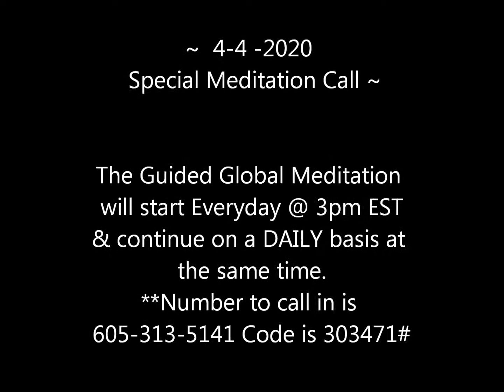4-4 -2020 Special Meditation Call # 782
Music:    528Hz | Repairs DNA & Brings Positive Transformation | Solfeggio Sleep Music

        Note:  I was not able to record the close out portion of this call. My                   apologies.
                            ~ 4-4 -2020    Special Meditation Call ~

             9:00 pm Eastern-Wednesdays Call in numbers the same